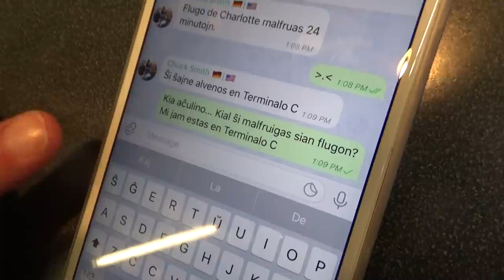Mi vojaĝas al Ŝĉecino, Pollando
En: En ĉi tiu filmeto, mi surteriĝas sur Berlino. Poste, mi renkontiĝas kun pluraj esperantistoj kaj tiam vojaĝas al Ŝĉecino, Pollando.